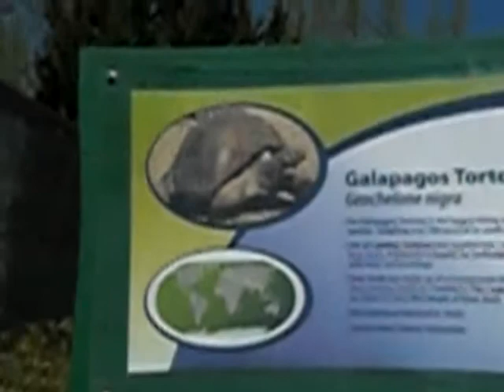Galapagos Tortoise at the Moorpark Teaching Zoo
This huge tortoise has been at the Moorpark Teaching Zoo since 2001. Clarence is 84 years old and has a lifespan of an incredible 150 to 200 years.  This guy is huge but can certainly move.  Seems to be pretty comfortable around people but you don't want your finger caught in his mouth!

Thousands of things to do in Ventura County and surrounding areas